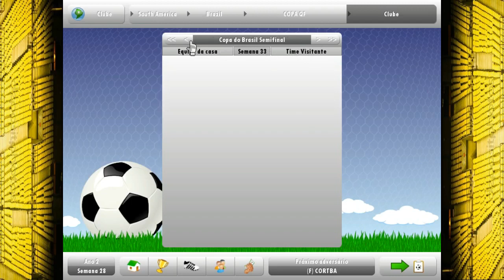NEW STAR SOCCER #41 PEGO NO ANTI DOPIG